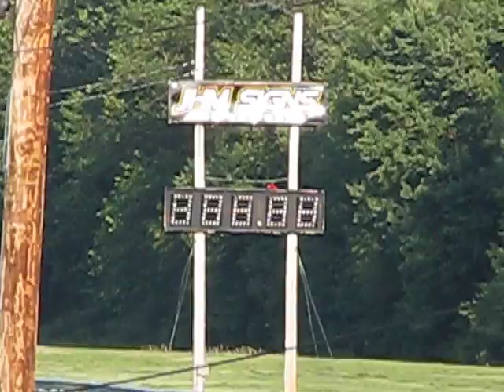Ultimate Sleeper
Hm, a Mercury Mountaineer...

Nothing special right? Wrong